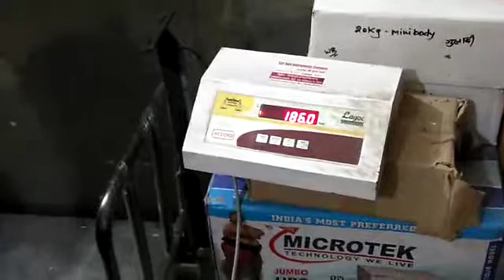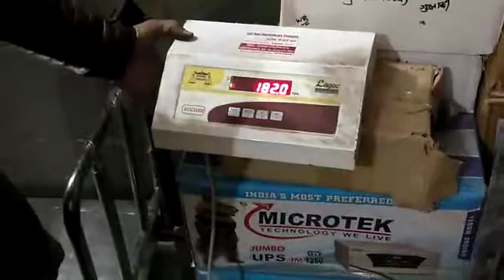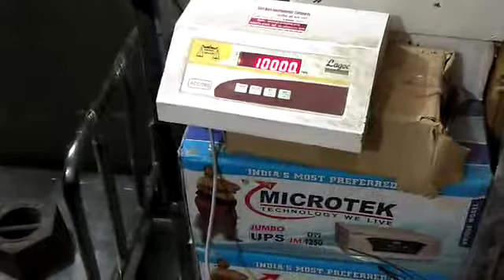Legoc maganlal govind ji weighing scales celibretion लेगोक इलेक्ट्रॉनिक काँटा केलिब्रेशन कैसे होता ह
आप जानेंगे कि लेगोक मगनलाल गोविंद जी इलेक्ट्रॉनिक काँटे का केलिब्रेशन या वजन सेट कैसे किया जाता है
इस वीडियो में हम आपको इलेक्ट्रॉनिक  वेइंग स्केल का वजन मिलाने की पूरी जानकारी देंगे
हमारे यू ट्यूब चैनल पर  सभी कांटो का वजन मिलाने का वीडियो आपको मिल जाएगा
नोट सरकार द्वारा सील किये हुवे काँटे की सील तोड़ना कानूनन अपराध की श्रेणी में आता है यदि किसी भी कंपनी के कांटे का extarnal celibretion lock किया हुआ हो तो कम्पनी संबंधित डीलर से संपर्क करे